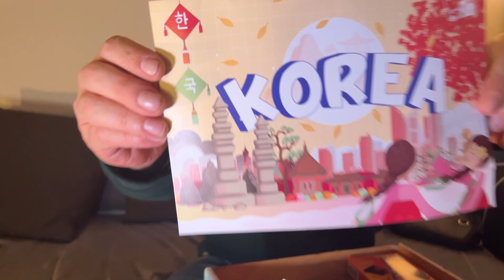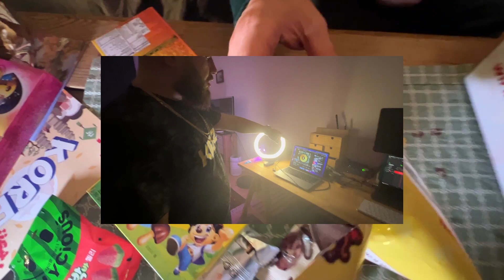Boxopening SweetBox Eskalation